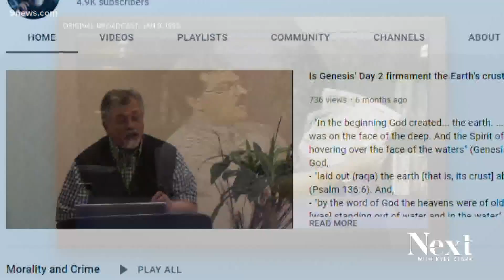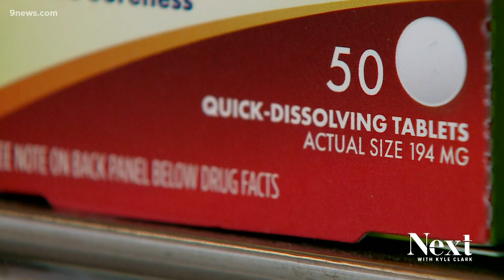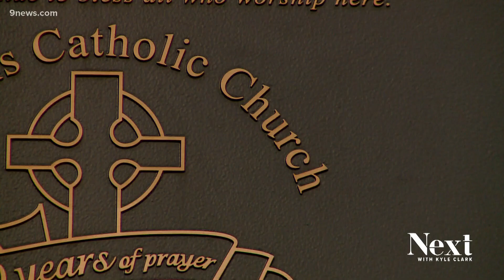The COVID vaccine is not the only modern medicine to be made with fetal stem cell research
Declining a COVID vaccine based on a religious exemption creates an ethical conundrum, as many medicines from Tylenol to other prescriptions used similar research.